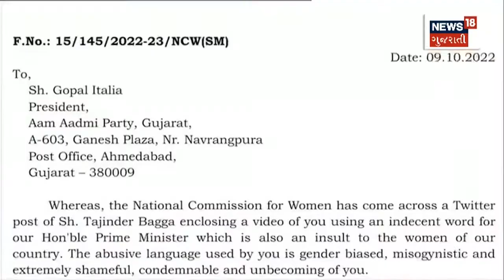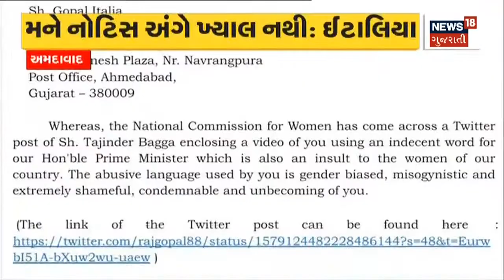PM In Anand | આ વખતે કોંગ્રેસે નવી ચાલ ચાલી છે : PM | Gujarati Samachar | News18 Gujarati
PM In Anand This time Congress has made a new move. PM's turn on Congress.

PM In Anand | આ વખતે કોંગ્રેસે નવી ચાલ ચાલી છે. PM ના કોંગ્રેસ પર વાર. n18oc_poliitcs